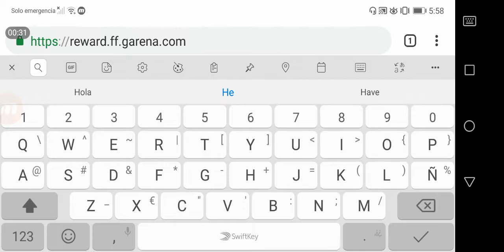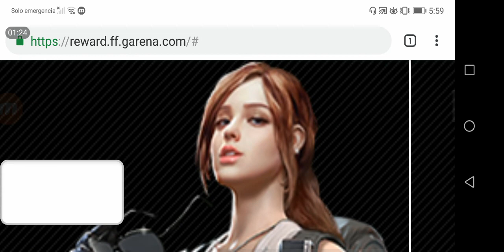NUEVO CODIGO EN FREE FIRE!! *REGALOS EPICOS* FREE FIRE BATTLEGROUNDS